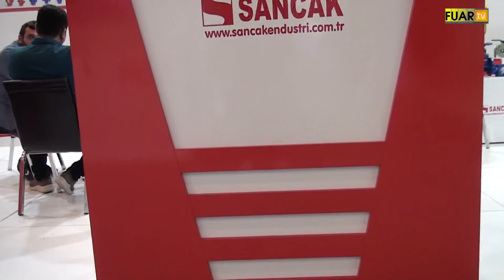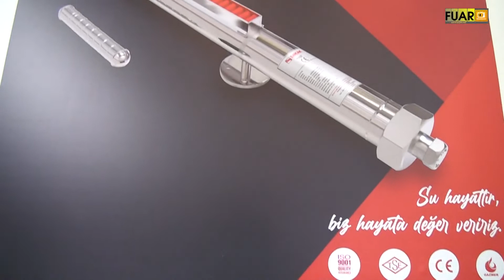SANCAK ENDÜSTRİ - TUZLA / İSTANBUL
SANCAK ENDÜSTRİ firma sahibi Nazmi COŞKUN, başarı ve faaliyetlerini TÜYAP SODEX Fuarı firma standında, Fuar TV muhabirimiz Zeynep KÜLEKÇİOĞLU' na anlattı.